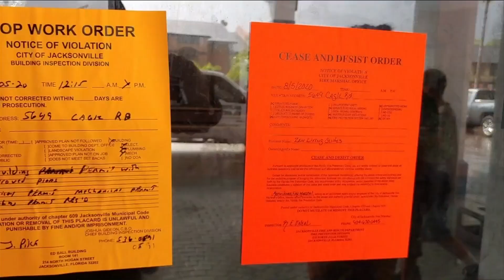Tenants given hours to leave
VIDEO: Dozens of people renting rooms at Zen Living Suites at University Boulevard and I-95 were told they needed to leave because code enforcement declared the property unsafe.